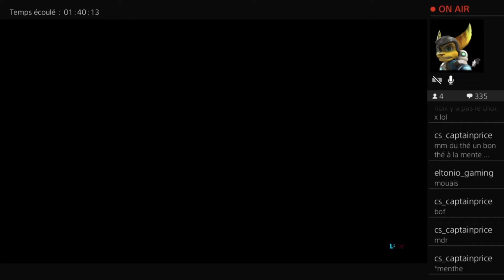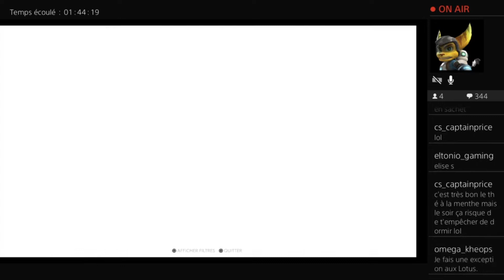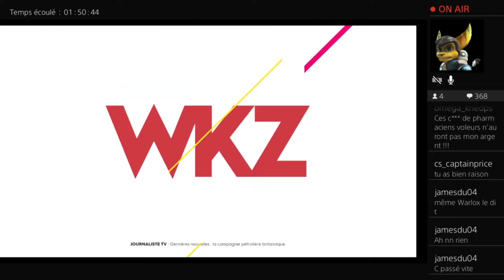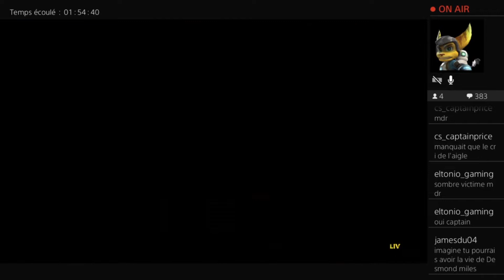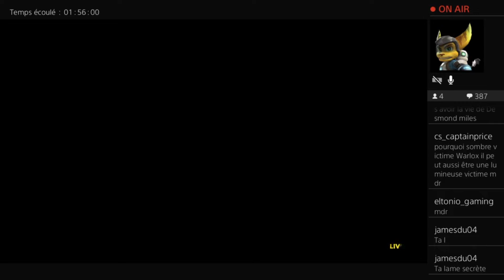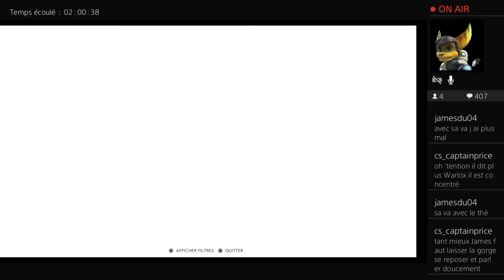The Crew 2 EP33 - Rally-Cross - Let's play (fr)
On se retrouve pour un nouvel épisode ou cette fois on va commencer les épreuves de Rally-Cross

Rally-Cross
Épreuve Endurfix Central Valley
Dallas
Course American Petrol
Epreuve Squadx Dallas

 Bon visionnage
Warlox